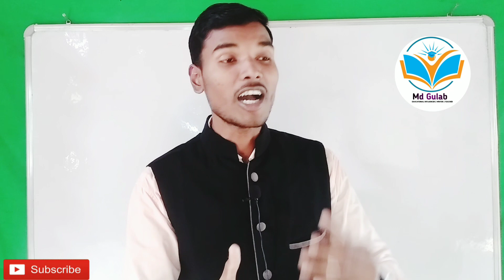Respect You Child | Best Parenting Video | Teacher | Student Coach | Md Gulab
Dear Students,
In this video, Md Gulab are talking about Parenting Video.
Every Parents Must Watch this video and Share it with others.
Get more information to watch this full video on youtube.
Your Regards
Md Gulab